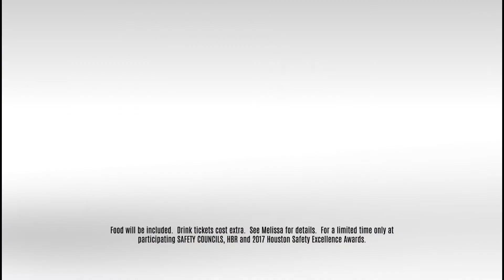30th - Ironic Banquet Menu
30th Annual Houston Safety Excellence Awards